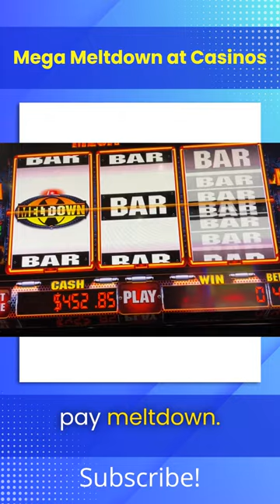Experience the Mega Meltdown! 🤑 at the worlds largest casino!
Experience the  Mega Meltdown! 🤑